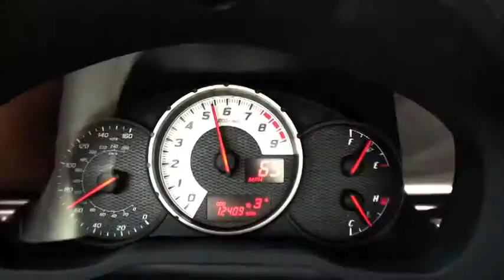2013 Scion FR S